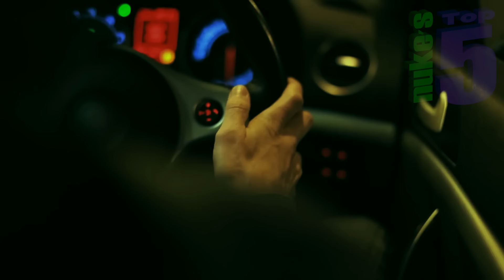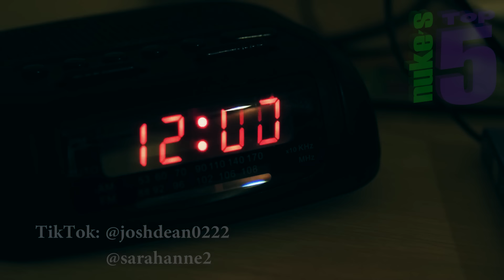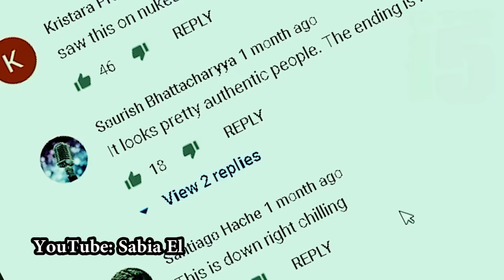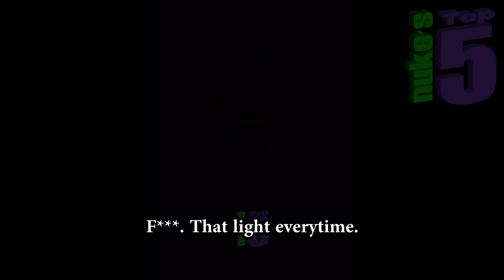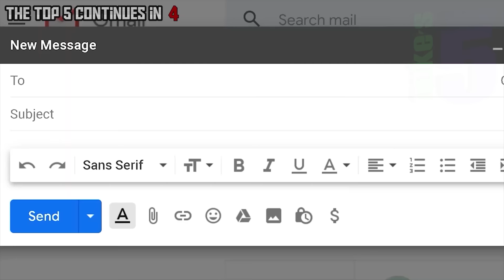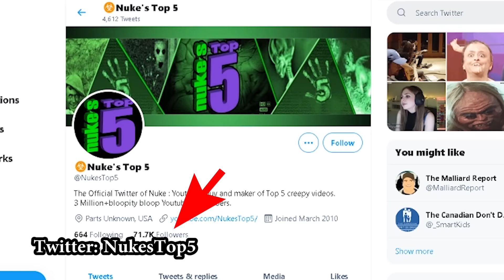5 Ghost Videos SO SCARY You'll Make SHOCKED EMOJI FACE 😱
Top 5 SCARY videos of GHOSTS caught on camera, including some CRAZY TikTok ghosts! So this week in "scary videos"- A strange apparition caught in a scary Japanese video from a taxi dashcam. A scary TikTok video where a couple captures strange poltergeist activity in their daughter’s room.  German ghost hunters "Die GeisterAkten" conduct a paranormal investigation in a supposedly haunted place catch a shadow figure on camera and some creepy EVP s. A Dutch woman captures some amazing paranormal evidence in her haunted house. And two truckers record a scary ghost video on a lonely highway in Alabama.

If you liked this Nuke's Top 5 list, you should also check out Top 10 SCARY Ghost Videos That Will Give You The SHUDDERS!